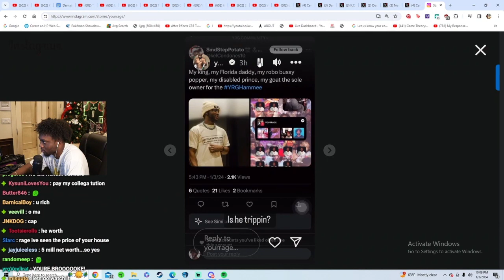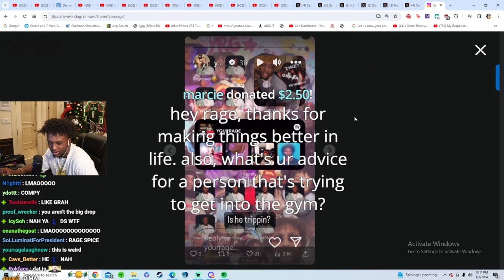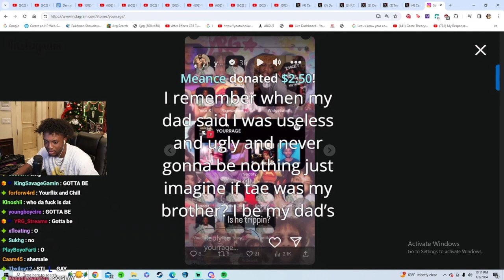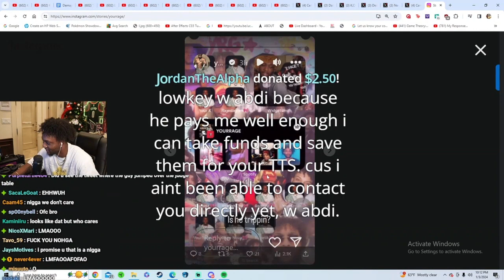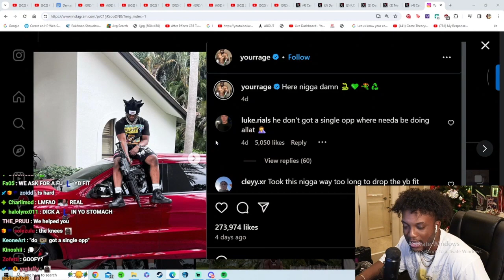YourRAGE Reacts To An Obsessed Fan + YoungBoy Pic